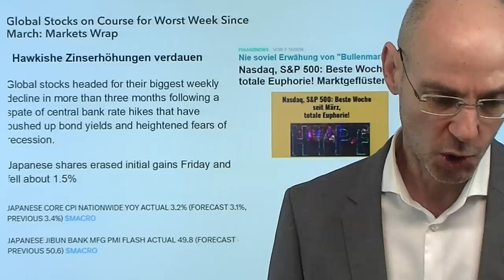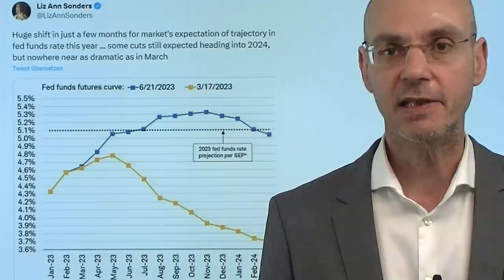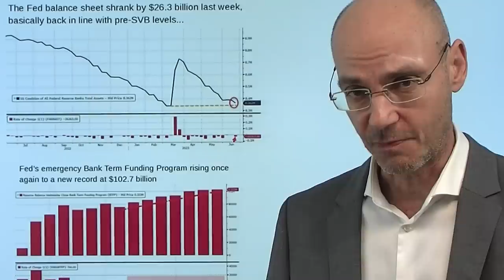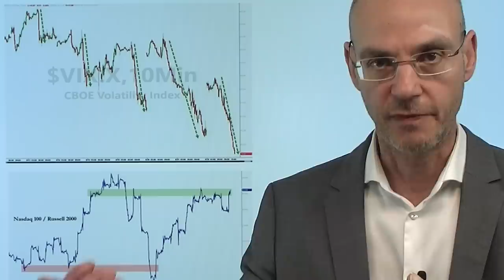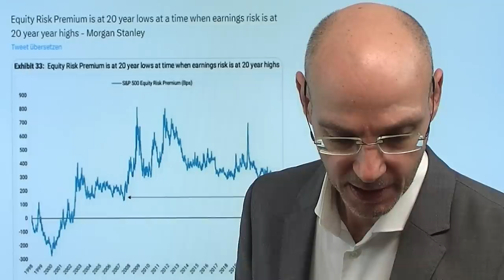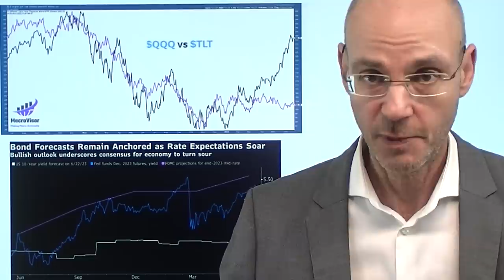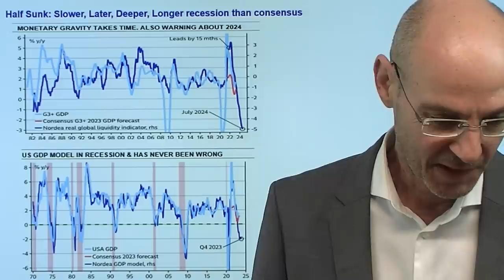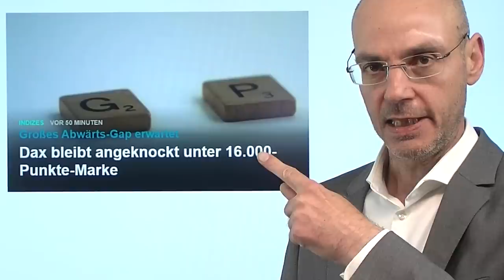Aktienmärkte: Schwächste Woche seit März - Zinsen steigen weiter! Videoausblick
Hinweise aus Video:

1. Inflation: Notenbanken stehen vor heißem Straffungs-Sommer

2. Dax bleibt angeknockt unter 16.000-Punkte-Marke

Die globalen Aktienmärkte mit der schlechtesten Handelswoche seit März, nachdem die Notenbanken die Zinsen anheben - und weitere Zins- Anhebungen ankündigen. In der Vorwoche dagegen die Aktienmärkte mit der besten Woche seit März, es tobt also ein Kampf der Narrative: die Bullen erwarten, dass die Zinsen trotz gegenteiliger Rhetorik der Notenbanken fallen werden, die Wirtschaft aber dennoch eine weiche Landung absolvieren wird. Die Bären erwarten eine Rezession und gehen davon aus, dass die Notenbanken die Zinsen dennoch lange nicht senken werden, um das Feuer der Inflation langfristig auszutreten. Genau das war die Botschaft der Notenbanken in dieser Woche. Heute zentral: die Einkaufsmanagerindizes aus Deutschland, der Eurozone und den USA. Gestern der Nasdaq wieder der beste Index, aber die meisten anderen Aktien sind gefallen..